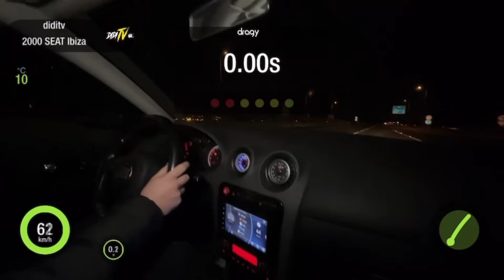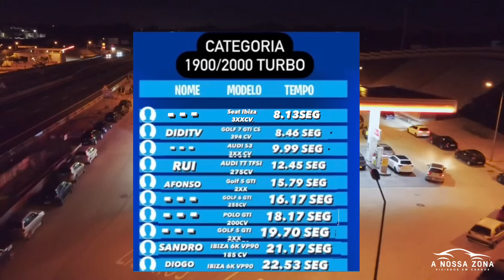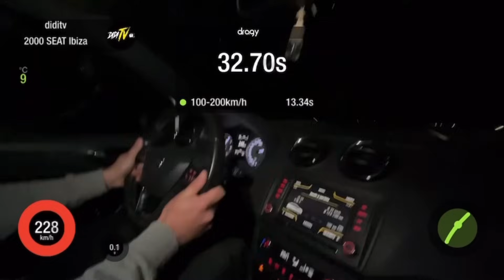Race Wars EP:05 (CORRIDAS ILEGAIS) | DIDITV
PRODUTO:  PICASOU 2

🔈 SOUNDTRACK BY MR.MIKA